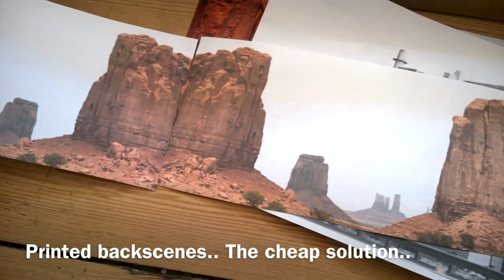Model Train Layout - Project low cost/low weight Part 7: Details & Backscenes, DC H0 Scale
So now the first half of this double layout is finished.. In this video I'm adding low-budget backscenes and details - all cheap or old materials used for the purpose.. scrap pieces, straws, wood pieces etc.
Scenery is also finished and in the next part it's time to begin side two..
I have a few ideas for the other side.. That'll be in part 8..

So far the costs are:
Building materials  - 90 Euro
Tracks & rolling stock - 175 Euro
Buildings - 15 Euro
Ballasting & glue - 20 Euro
Scenery materials - 25 Euro
A few extras 10 Euro

Total costs - 335 Euro (Original budget was 300 - Details on that can be read in the text for part 5..)